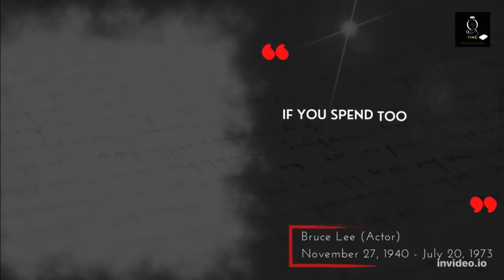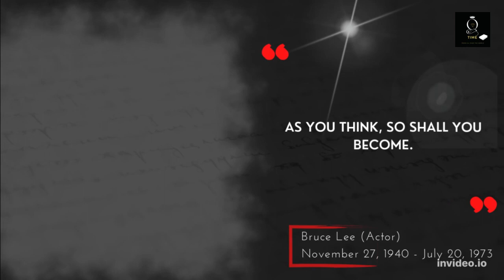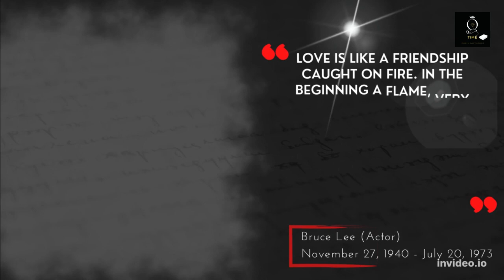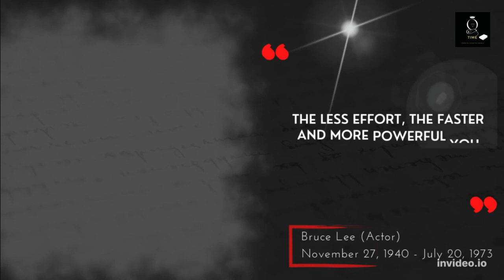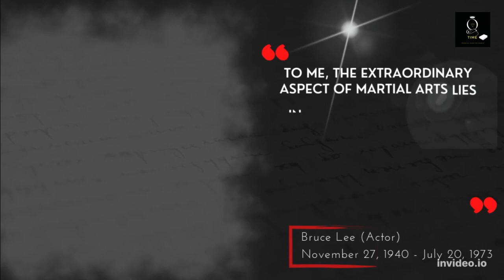BRUCE LEE greatest chinese actor quotes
born in (November 27, 1940 – July 20, 1973) was a Hong Kong and American martial artist, martial arts instructor, actor, director, screenwriter, producer, and philosopher Lee is considered by critics, media,  most influential martial artist of all time and a pop culture icon of the 20th century, who bridged the gap between East and West. He is credited with promoting Hong Kong action cinema and helping to change the way Asians were presented in American films.Lee died on July 20, 1973, at the age of 32. Since his death, Lee has continued to be a prominent influence on modern combat sports, including judo, karate, mixed martial arts, and boxing, as well as modern popular culture, including film, television, comics, animation and video games. Time named Lee one of the 100 most important people of the 20th century.